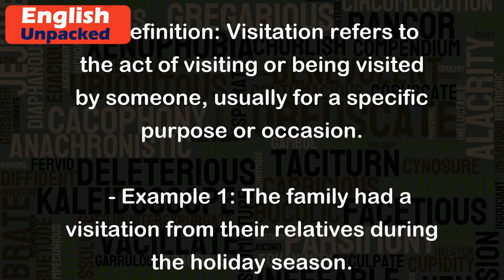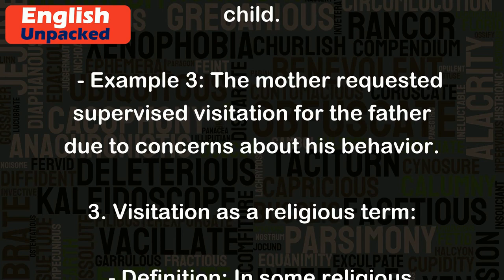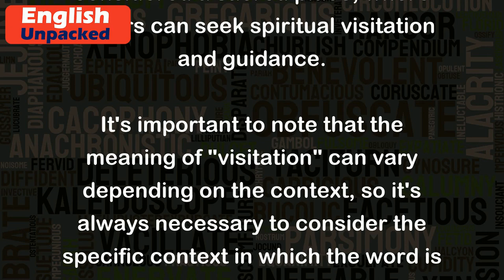Visitation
The word "visitation" can have multiple meanings depending on the context in which it is used. Here are a few common definitions and examples to help you understand its different uses:
1. Visitation as a noun:
   - Definition: Visitation refers to the act of visiting or being visited by someone, usually for a specific purpose or occasion.
   - Example 1: The family had a visitation from their relatives during the holiday season.
   - Example 2: The teacher had a visitation from the school principal to observe her classroom management skills.
   - Example 3: The hospital has restricted visitation hours to ensure the patients' rest and privacy.
2. Visitation as a legal term:
   - Definition: In the legal context, visitation refers to the right of a noncustodial parent to spend time with their child.
   - Example 1: The court granted the father visitation rights every other weekend and on holidays.
   - Example 2: The divorced couple had to agree on a visitation schedule that worked for both of them and their child.
   - Example 3: The mother requested supervised visitation for the father due to concerns about his behavior.
3. Visitation as a religious term:
   - Definition: In some religious traditions, visitation refers to a divine or spiritual presence or intervention.
   - Example 1: The believers felt a sense of peace and comfort during the visitation of the holy spirit.
   - Example 2: The prophet claimed to have experienced a visitation from an angel, who delivered a message from God.
   - Example 3: The monastery is considered a sacred place, where visitors can seek spiritual visitation and guidance.
It's important to note that the meaning of "visitation" can vary depending on the context, so it's always necessary to consider the specific context in which the word is being used.